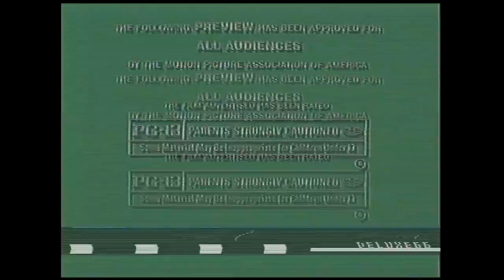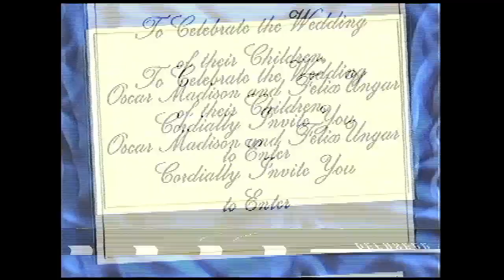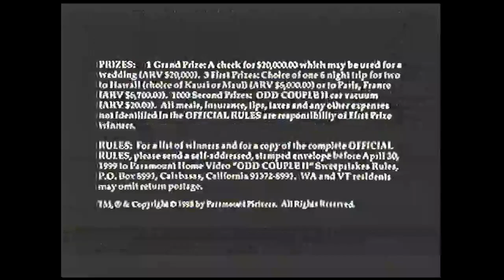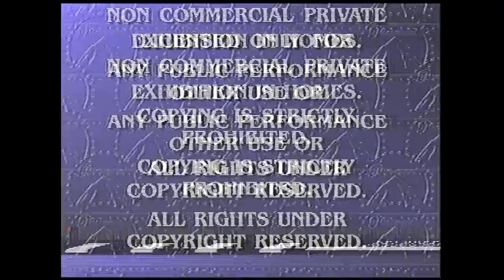Opening to The Odd Couple 2 1998 VHS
List of contents:

1. The Rugrats Movie trailer
2. Titanic trailer
3. Sliding Doors trailer
4. The Odd Couple 2 Sweepstakes promo
5. Paramount Feature Presentation bumper
6. FBI Warning screen
7. Format screen
8. Paramount Pictures logo